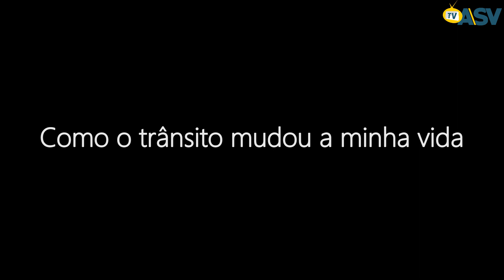Especial: Como o trânsito mudou a minha vida? (Ep. 2)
O Jornal A Sua Voz conta, nesta semana, uma série de histórias de pessoas que tiveram as suas vidas mudadas pelo trânsito. No segundo vídeo, Rafael Pagliochi, que hoje trabalha em uma instituição financeira, conta como teve a sua vida alterada por conta de um acidente.

Reportagem: Samara Battisti Bortese
Imagens: Gilberto Bortese
Edição: Vinícius Rigo